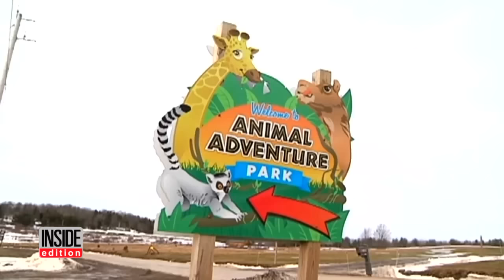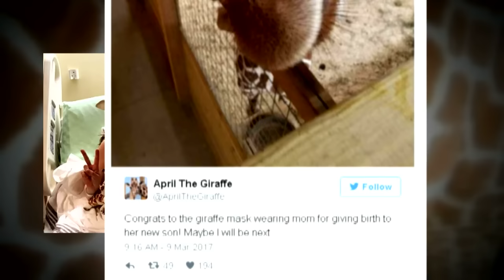Mom In Mask Who Spoofed April The Giraffe Gives Birth To Baby Boy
At least one of the giraffe babies is here. Porter Lane, weighed 8 pounds 6 ounces at birth. Mom, Erin Dietrich, posed for the adorable photo with her newborn son wearing her 16 dollar mask from Amazon and a few giraffe stuffed animals Erin couldn't help but share a live feed of herself in labor on Facebook. It's about the same amount of activity as April the Giraffe who's due any day now at a zoo in New York InsideEdition.com's Leigh Scheps has more.